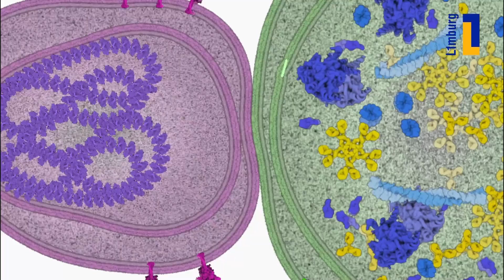Studenten maken animatie levenscyclus coronavirus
Over de levensloop van het coronavirus in ons lichaam is nog veel onbekend. Science-studenten van Universiteit Maastricht hebben zich de afgelopen weken verdiept in die materie.

Omdat het virus niet met een gewone microscoop is te zien, moet er een speciale elektronenmicroscoop aan te pas komen om te zien hoe het virus zich in onze cellen nestelt. Na 6 weken zwoegen mochten de studenten hun bevindingen vandaag presenteren.